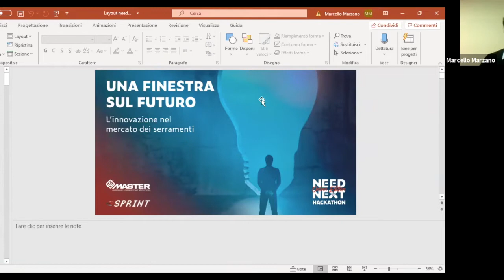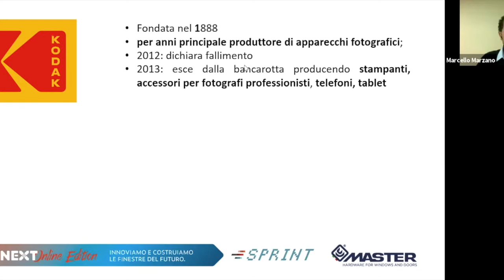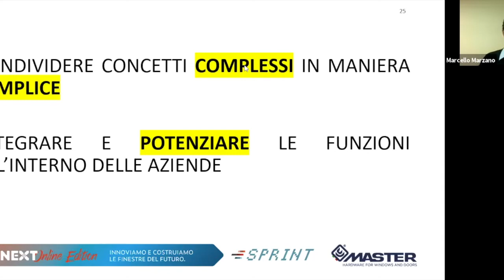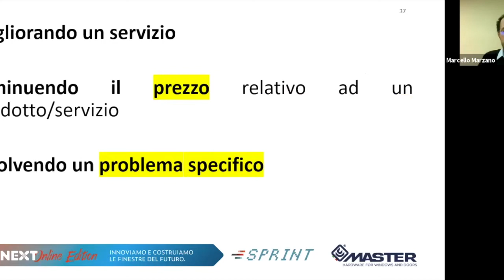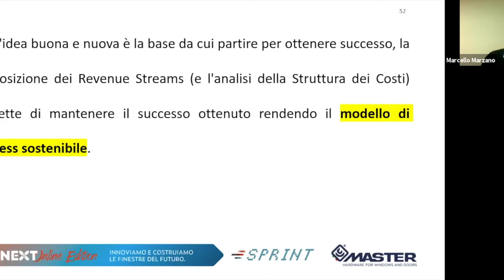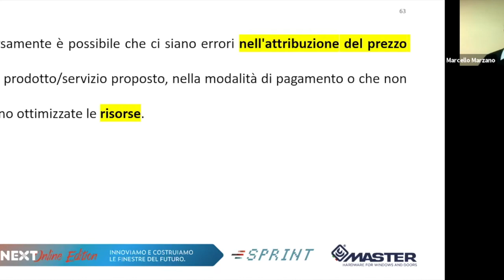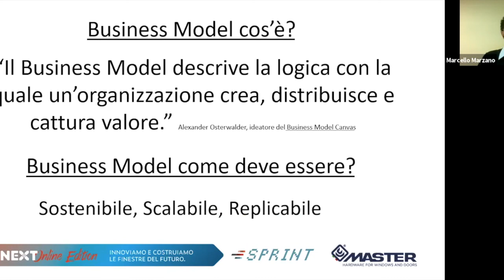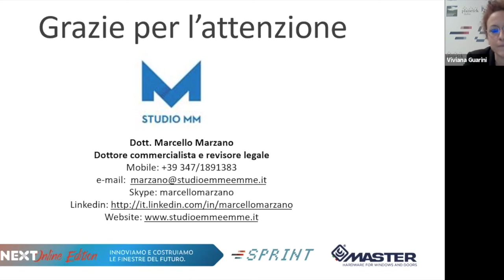Una finestra sul futuro: idee economicamente sostenibili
Siamo lieti di presentarvi il primo speaker della serie webinar "Una finestra sul futuro": Marcello Marzano .

MARCELLO MARZANO
Founder dello Studio MM, Associate Partner yourCFO - una divisione di YOURgroup, dottore commercialista e consulente aziendale con un grande focus all’innovazione. Temporary CFO di startup e PMI. Docente in numerosi corsi per lo startup d’impresa per Poli tecnologici ed enti formativi.